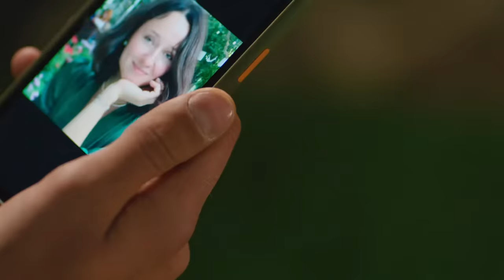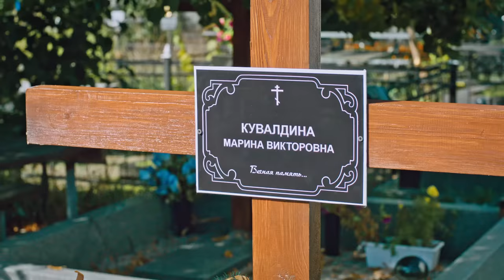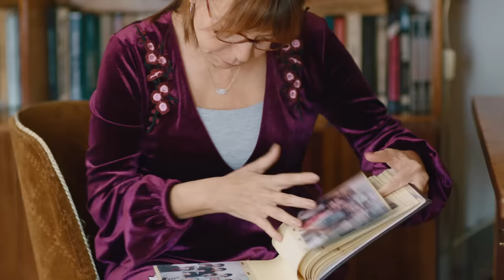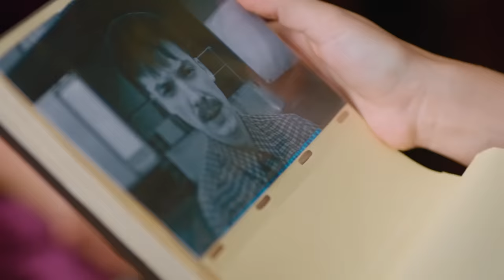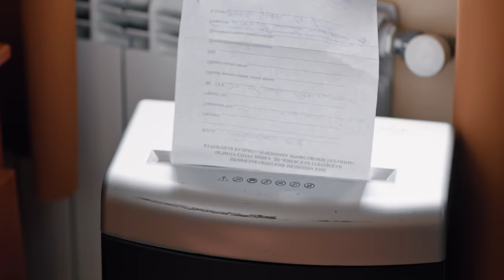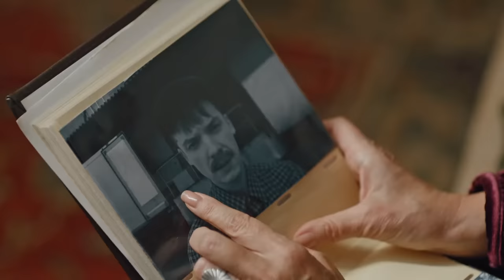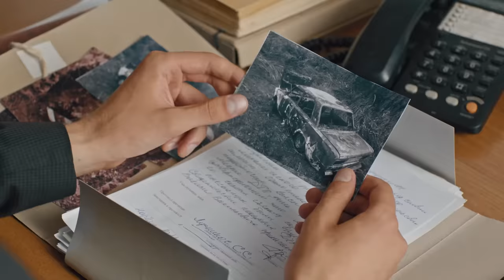Драгоценный секрет. Часть 1 | ФИЛЬМ ПРО ИЗМЕНУ | НОВИНКА КИНО | МЕЛОДРАМА 2023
Фильм, от которого невозможно оторваться ни на секунду, – смотрите онлайн фильм Драгоценный секрет 1 часть на нашем YouTube-канале.

Когда Тая согласилась познакомиться с семьей любимого, она даже вообразить не могла, что найдет в этом большом богатом доме. Феликс пригласил девушку на день рождения отца, чтобы представить ее родным. Но Ольге, его матери, простая сирота в качестве потенциальной невестки была не по душе, поэтому она решила откупиться от Таи ценным подарком. Героиня кино Драгоценный секрет отдала девушке украшение из белого золота. Когда Тая увидела кулон, она была поражена: ведь это была вещь ее умершей матери! Неужели Ольга была причастна к ее загадочной гибели? Почему на самом деле женщина хочет избавиться от сироты? Девушке придется разобраться с тайнами прошлого и скрытыми преступлениями – смотрите онлайн сериал Драгоценный секрет часть 1 на YouTube-канале Фильмы на вечер!